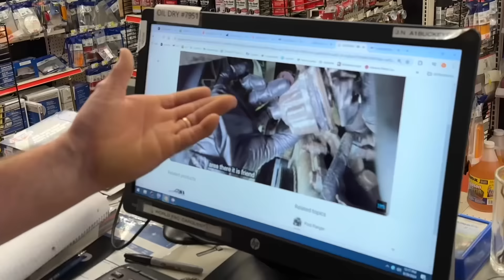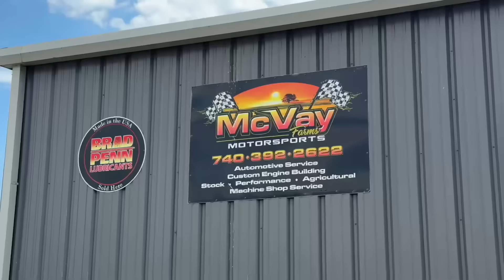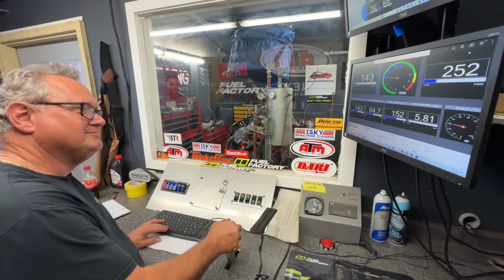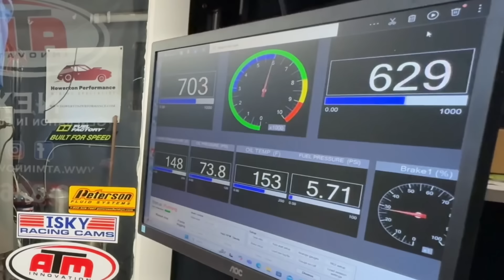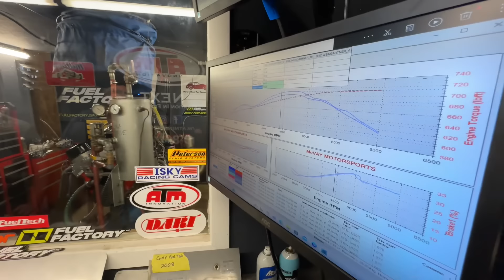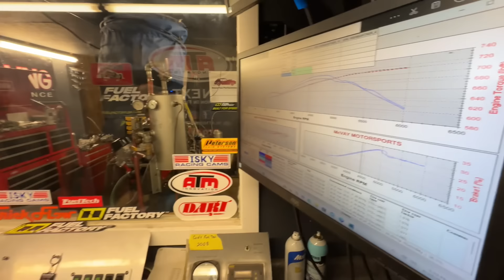WHAT WOULD YOU PUT IT IN??? WE ARE WORKING ON A NEW 496ci BIG BLOCK PUMP GAS GIVEAWAY ENGINE!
Negotiations continue in the “Cold War” between Bucko and Mark at A-1 as Mark finds out his “sure thing” bet to Punk Out Bucko on a 30 day race stipulation start faltering like Biden in his final debate.

In other news, Bob and I have begun working on a new Big Block Chevy Pump Gas Engine project and collaborate with @WeingartnerRacing and @dzperformance7360  for a dyno session with their 496 dyno mule!

Let’s just say this has me itching to build a Big Block for my Nova!